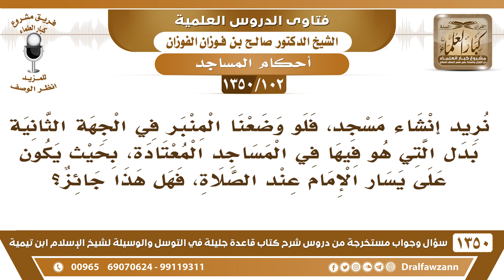[102 /1350] لو أنشأنا مسجدنا ووضعنا المنبر على يسار الإمام عند الصلاة، هل في ذلك حرج؟ صالح الفوزان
[102 /1350] السؤال: نريد إنشاء مسجد، فلو وضعنا المنبر في الجهة الثانية بدل التي هو فيها في المساجد المعتادة، بحيث يكون على يسار الإمام عند الصلاة، فهل هذا جائز؟
 الجواب: هذا تراجعون شئون المساجد، ما تغيرون شيء بالمسجد إلا مراجعين شئون المساجد، وهي تنظر فيها، عندها اصطلاحات وأشياء، وعندها أحكامٍ شرعية تنفذها في المساجد، راجعوها.
للاشتراك في قناة الشيخ صالح الفوزان
أسئلة وأجوبة من شرح قاعدة جليلة ( 1350 ) مقطع

للاستفسار والإقتراحات والدعم
رئيس الفريق
لمشروع كبار العلماء